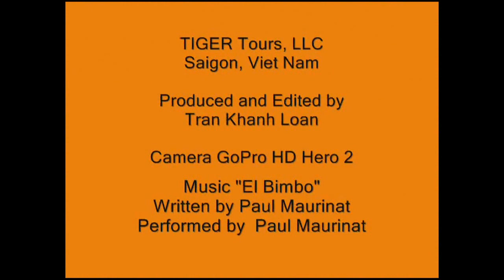Vietnam Motorbike Tour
Vietnam is world-famous for its food. Want to know why? We love to eat! It is a huge part of our culture, daily life and national pride. The important question you will be asked most often here is, "Do you like Vietnamese food?"

Food is delivered fresh throughout the day to markets, restaurants and shops and cooked to order. Cruise on a five district tour of at least 26 locally famous streets, where the locals eat, shop and party and so can you!

Our food vendors and outdoor restaurants have been carefully chosen for their quality of food, popularity with the locals, authenticity and service. A Tiger Guide will not take you to a tourist trap, unless you request it, and we never accept or receive kickback money to choose or go to these restaurants.

A typical Vietnamese meal consists of many courses. We take you on a culinary journey where locals eat fresh delights every day. Indulge yourself with more than 12 mouthwatering local foods and seafoods on this tour. Tigers eat the best food. Eat with a Tiger!